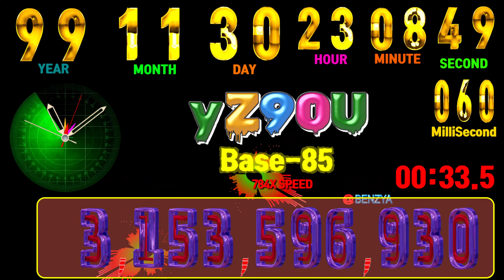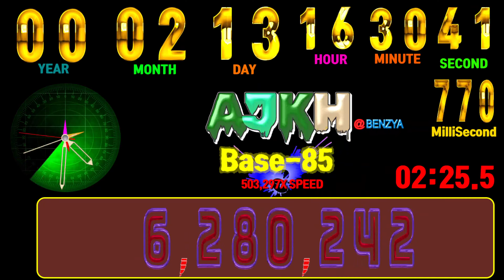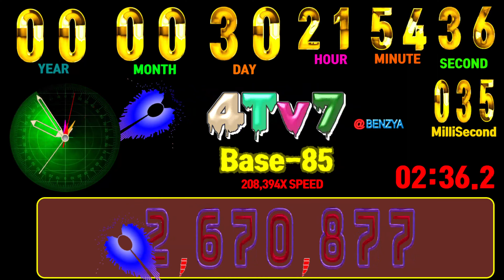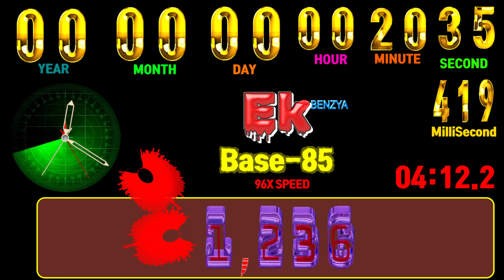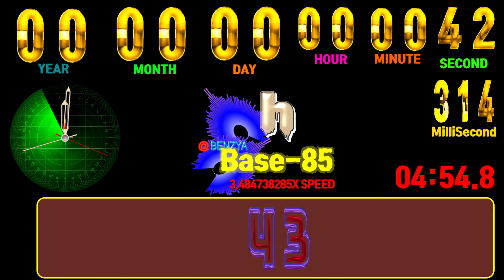yZ9ae⁽⁸⁵⁾ = 3,153,600,000⁽¹⁰⁾=100 year 0 month 0 day 0 hour 0 minute 0 second countdown timer alarm🔔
challenge : yZ9ae⁽⁸⁵⁾ = 3,153,600,000⁽¹⁰⁾=100 years 0 months 0 days 0 hours 0 minutes 0 seconds 000 milliseconds
Unit 1 year = 365 days
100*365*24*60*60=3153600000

00:00 - Ready
00:04 - Start Timer 1X SPEED🎵[Lost Sky  Where We Started feat Jex NCS Release]
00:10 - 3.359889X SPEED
00:16 - 11X SPEED
00:22 - 37X SPEED
00:28 - 127X SPEED
00:34 - 428X SPEED
00:40 - 1,438X SPEED
00:46 - 4,833X SPEED
00:52 - 16,240X SPEED
00:58 - 54,566X SPEED
01:07 - 336,056X SPEED
01:19 - 3,793,688X SPEED
01:31 - 42,826,391X SPEED
01:43 - 483,460,886X SPEED MAX
01:47 - 14,512,032X SPEED
01:55 - 7,650,166X SPEED
02:03 - 4,028,518X SPEED
02:11 - 2,123,151X SPEED
02:19 - 1,118,928X SPEED
02:27 - 587,745X SPEED
02:35 - 310,555X SPEED
02:43 - 163,715X SPEED
02:51 - 86,237X SPEED
02:59 - 45,588X SPEED
03:07 - 23,997X SPEED
03:15 - 12,655X SPEED
03:23 - 6,678X SPEED
03:31 - 3,519X SPEED
03:39 - 1,854X SPEED
03:46 - 🎵[STAR SEED & Cafe Disko - Innocent (feat. Michaella) NCS Release]
03:47 - 978X SPEED
03:55 - 515X SPEED
04:03 - 272X SPEED
04:11 - 143X SPEED
04:19 - 75X SPEED
04:27 - 40X SPEED
04:35 - 21X SPEED
04:43 - 11X SPEED
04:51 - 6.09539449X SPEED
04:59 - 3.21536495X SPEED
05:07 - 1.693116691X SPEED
05:15 - 10 Seconds left
05:26 - Timer End